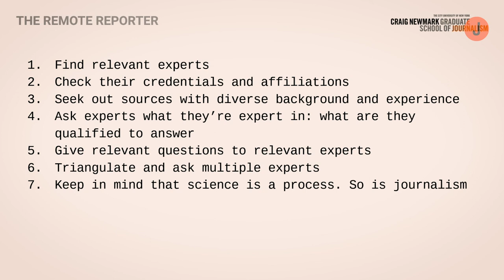Remote Reporter Workshop on Amplifying Expertise: Newmark J-School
The Newmark J-School at CUNY put together a half-dozen workshops for the remote reporter. Here's mine with what I've learned following and talking with scientists and doctors in the COVID crisis.